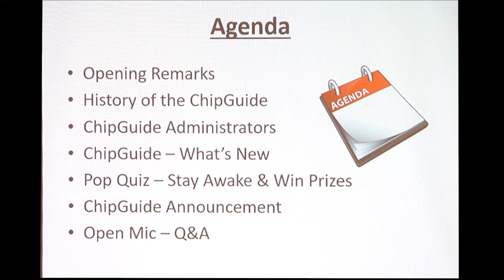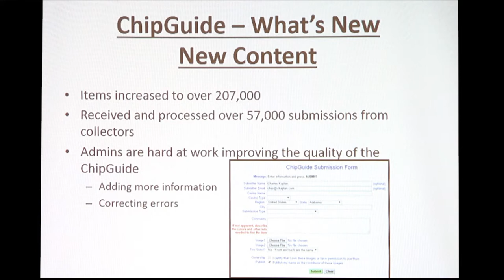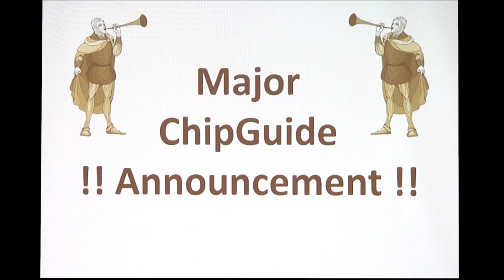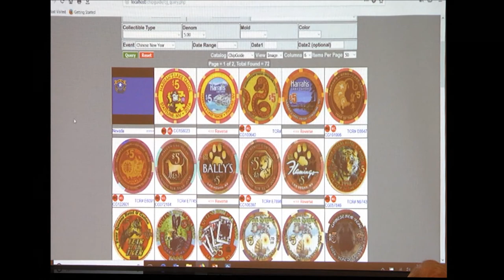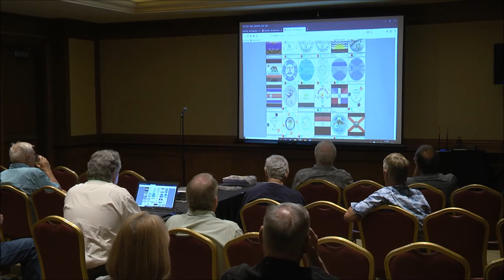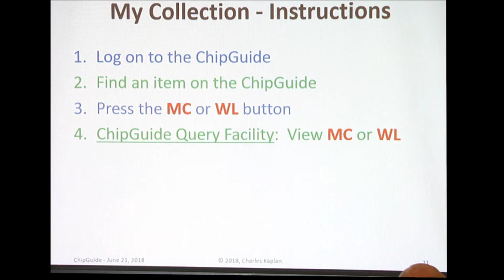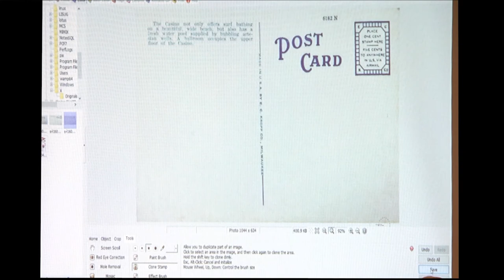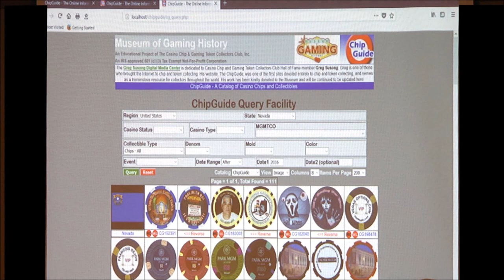2018 CCA Convention - Preserving Gaming History seminar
A seminar from the 2018 CCA Convention presented by Charles Kaplan